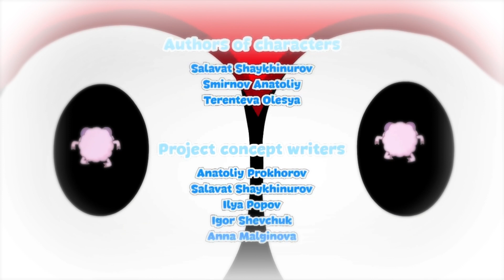FR: S2: Episode 3: A Very Special Episode Starring Seth McFarlane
Cutaways to when Carlin sculpted a shoe, and another cutaway, too!